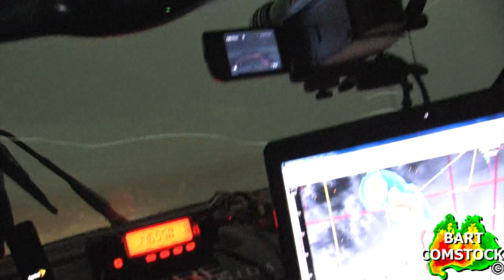BRIEF TORNADO AND LARGE 3 INCH HAILSTONES POUND COLORADO (06/11/10)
After just meeting this storm in the nick of time when it passed over Limon, Colorado I followed it along the dirt roads that ran just north of and parallel to I-70. Through out the day it seemed this storm was just a tad too elevated and just a little too outflow dominant to muster much in the way of tornadic activity but I was successful in capturing a brief view of an extremely short lived tornado. This tornado was confirmed by several other spotters who all each had their own vantage point of the storm and reported it via Spotter Network and over the radio.
After realizing the tornado threat from the storm was not going to be the main show I decided to begin to repetitively core the storm with the intent of capturing some large hail video. With in the storm I was able to find stones up to 3 inches in diameter (teacup sized) falling down and even had the top right corner of my windshield get badly damaged. This was not that big of a loss as the next day I drove through near record breaking hail that totally took the windshield out. (To see that video ) Later that night I followed the cell all the way up to Burlington, Colorado where just to the west of town the storm rapidly died off.

This video was shot in full 1080i HD at 30fps with a Canon XH-A1s.

Bart Comstock
Associate Chaser
SevereStudios Inc.